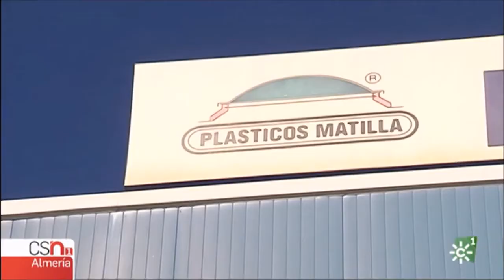Almería, mayor productor de claraboyas de España